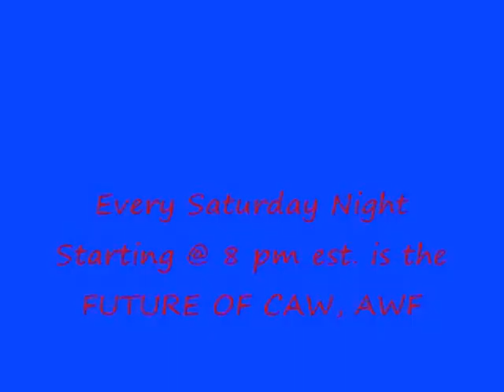DIW Season 3 Episode 2 Part 6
Lu Bu challenged Viper because he believes that Viper atacked Carmen Chan.